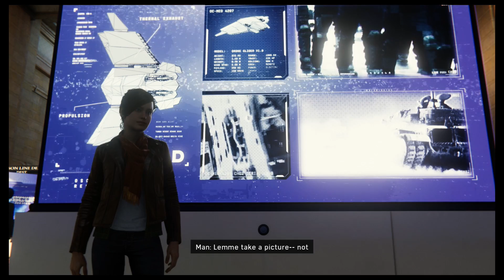Let's Play: Spider-Man PS4 #30 | Grand Central Station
Spider-Man (also known as Marvel's Spider-Man) is an action-adventure game developed by Insomniac Games and published by Sony Interactive Entertainment for the PlayStation 4, based on the Marvel Comics superhero Spider-Man. Released worldwide on September 7, 2018, it is the first licensed game developed by Insomniac. The game tells a new story about Spider-Man that is not tied to an existing comic book, video game, or film, and covers both the Peter Parker and Spider-Man aspects of the character.

Spider-Man is an action-adventure game set in an open world modern-day New York City and played from a third-person perspective. It features combat systems such as an aerial combat, spider sense and reflexes, and finishing moves. Spider-Man can push attacking enemies off of buildings, though Spider-Man does not let them fall, webbing them to the side of the building. The player is able to use Spider-Man's abilities such as web slinging and wall-crawling as well other gameplay elements, one of which will be the ability to traverse using parkour, and the crafting and use of gadgets and alternative suits with special powers. Environmental combat, quick time events and stealth are also featured in the game. Peter Parker, Miles Morales, and Mary Jane Watson are also playable in certain parts of the game.Peter's sections often involve solving puzzles, while Mary Jane's and Miles' segments involve using stealth to get to certain positions.

Marvel Games approached Sony Interactive Entertainment (SIE)[when?] wanting them to publish a Marvel game and to treat the game like a first party SIE title. The game was the first licensed game developed by Insomniac Games after 22 years of developing original properties, such as Spyro, Ratchet & Clank, and Resistance. Bryan Intihar, the producer of Sunset Overdrive and former community manager of Insomniac Games, served as the lead creative director, with Ryan Smith serving as game director. The game uses a modified version of the game engine first used in Sunset Overdrive. The game features the largest production team for an Insomniac game. The game was announced during Sony's E3 2016 press conference on June 13. It was the first in a series of games made by Insomniac and Sony and marked the start of Marvel Games' new strategy to work with the "best game companies" who are passionate about their characters.

Spider-Man received "generally favorable" reviews, according to review aggregator Metacritic. The game received praise for its gameplay, graphics, story, and soundtrack, while being criticized for familiar open-world tropes and lack of innovation. Critics have called it one of the greatest superhero games ever made

Description from Wikipedia.org